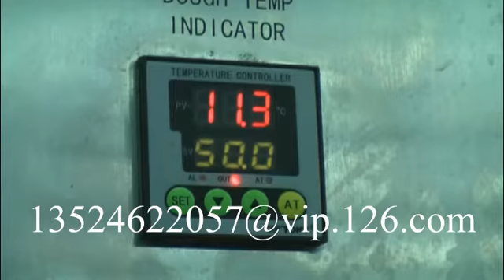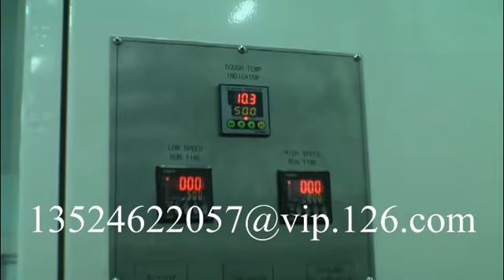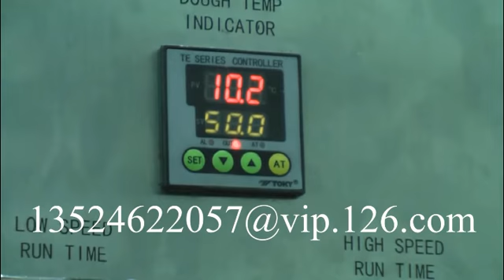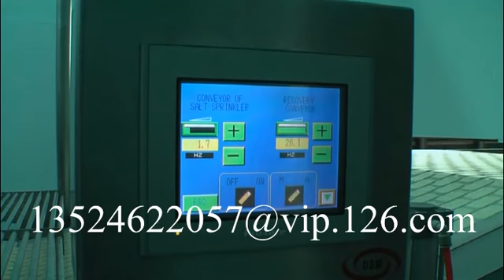BCQ-1000 Type Automatic Biscuit Production Line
1000型全自动饼干机生产线
Skype: tgmachine.com06